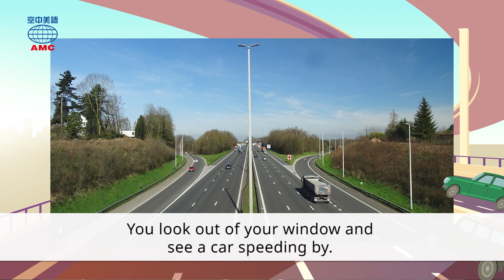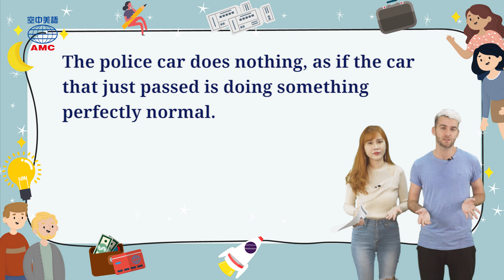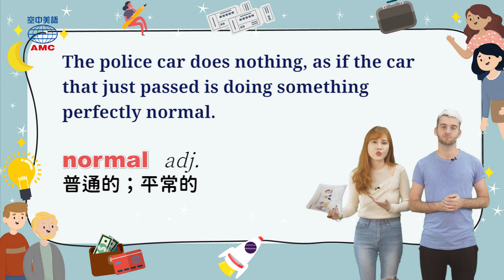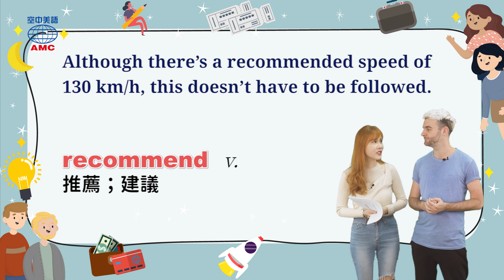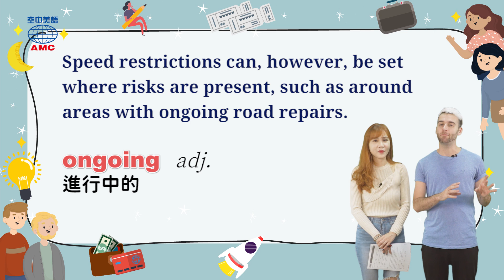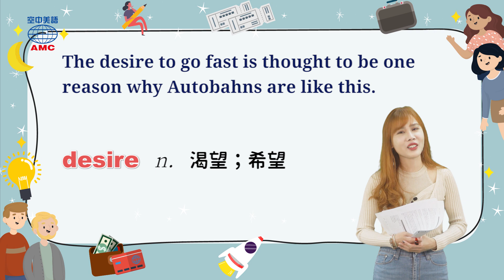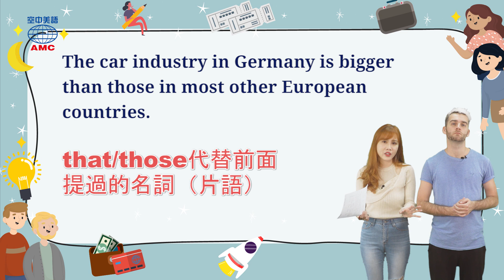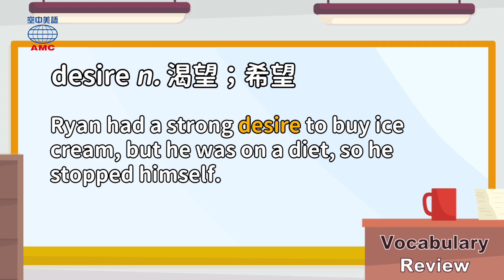2021年05月號Unit8-1【無速限盡情馳騁：德國高速公路利與弊】-完整課程